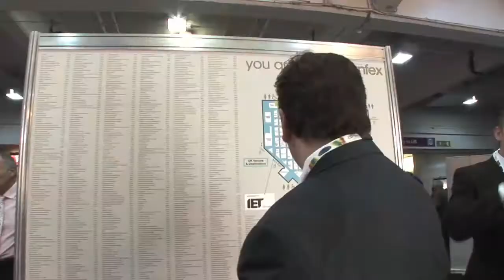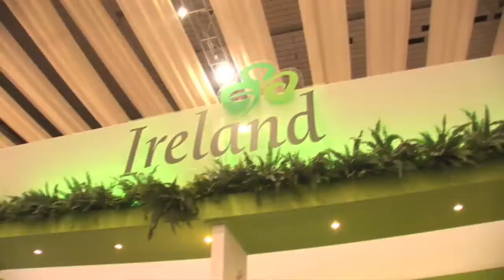Tim Oliver AKA David Brent at International Confex 2009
"Tim Oliver" AKA "David Brent" goes looking for Duncan Reid at International Confex 2009, filmed between 24-26 February 2009, Earls Court, London.